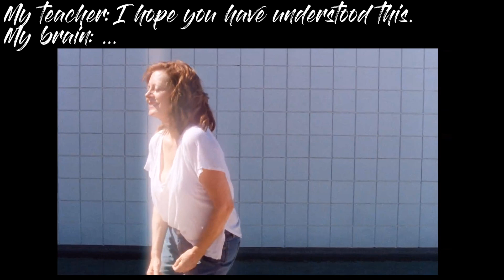My teacher: I hope you have understood this. My brain: ...